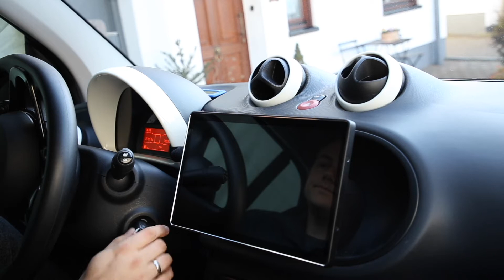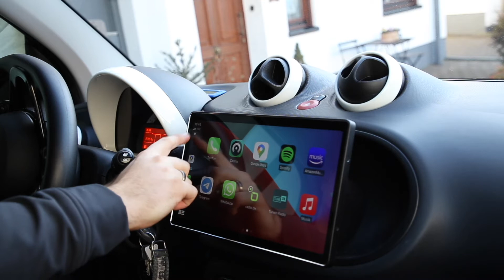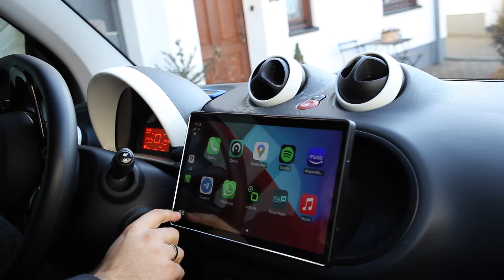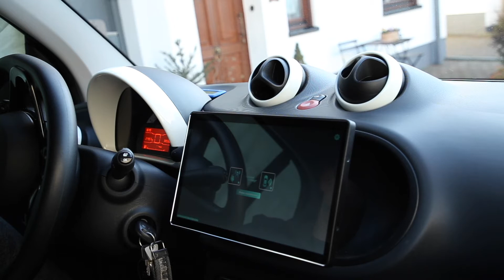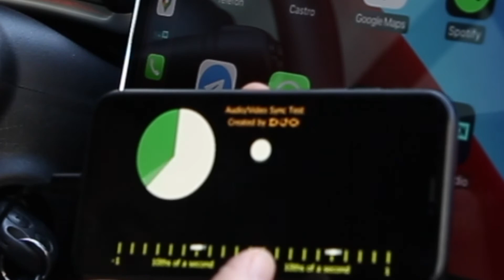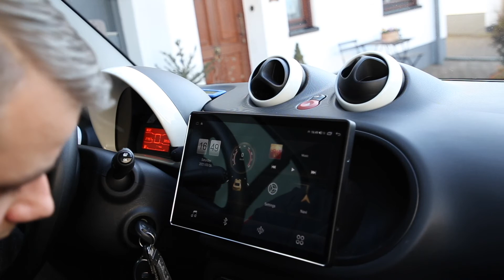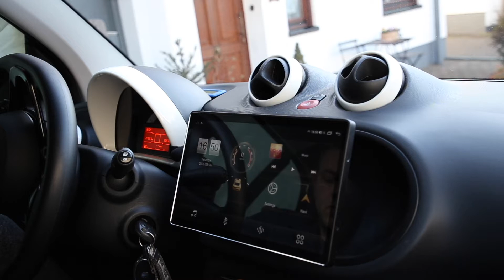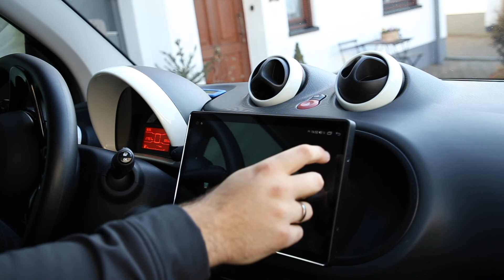Joying 11.6" Autoradio - Wireless CarPlay Verzögerung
In diesem Video gehe ich genauer auf Apple CarPlay und Android Auto mit dem neuen Joying 11.6" Android 10 Autoradio ein. Ich erkläre, was der Unterschied zwischen wireless CarPlay und wired bzw. kabelgebundenes CarPlay ist und wie es sich mit der "Tonverzögerung" verhält. Ebenso probiere ich zum ersten Mal Android Auto aus.

Das Joying Radio ist nun in meinem Smart 453 fortwo ohne Cool&Media Paket eingebaut und angeschlossen. Über den Einbau und die verwendeten Adapter wird es noch ein weiteres Video geben.

Inhalt:
0:00 Einleitung
0:45 Wireless CarPlay
2:50 CarPlay
5:30 Android Auto
7:58 Fazit

Coole Features von dem Radio sind unter anderem das eingebaute 4G Modem, der SPDIF Out Ausgang zum direkten Anschluss an ein Soundprozessor (DSP) und natürlich die wireless Carplay / Android Auto Kompatibilität. Es hat Ausgänge für CarHifi Endstufen und natürlich auch Subwoofer.

Ihr könnt auch einfach in die Kommentare eingeben, was ich mal ausprobieren soll.